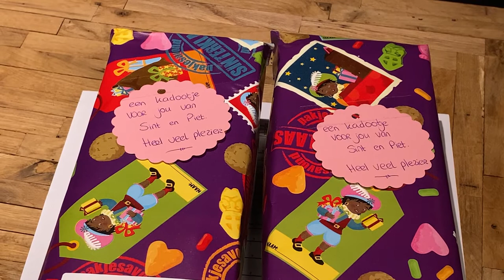Hulpsinterklazen in actie in Doesburg en Dieren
Pakjesavond komt eraan en dat is altijd spannend. Zou de goede Sint wel komen? Om ook minderbedeelde kinderen te laten genieten, komen hulpsinterklazen in actie.